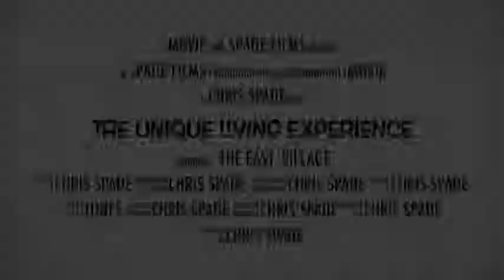1064 F Street, San Diego, CA 92101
🏡🚨 New to the Market

Amazing row home in the ❤️ of East Village.
✅ 2 bedrooms
✅ 2.5 baths
✅ Amazing open floor plan
✅ Detached home
✅ Attached garage

Chris Spade
Keller Williams San Diego Metro
CA BRE #01785713 CA BRE #01295699